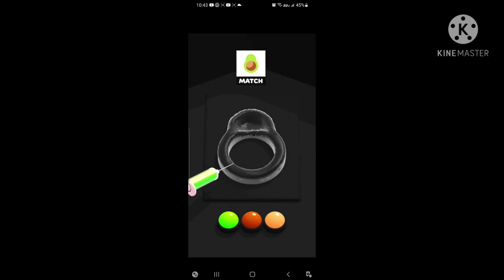uh corn plays a mobile game